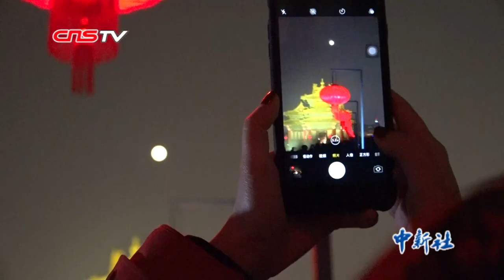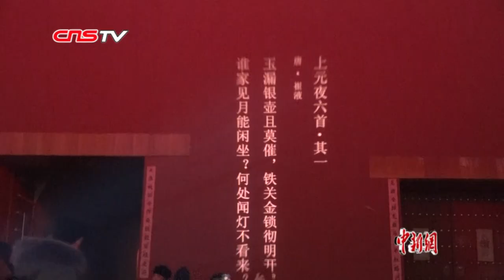故宫94年来首开夜场 上元之夜“点亮紫禁城”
随着故宫博物院院长单霁翔的倒计时，故宫博物院午门城楼及东、西雁翅楼在绚丽灯光映照下，一起被点亮。2月19日18点30分，“紫禁城上元之夜”文化活动也在观众的欢呼声中正式拉开帷幕。